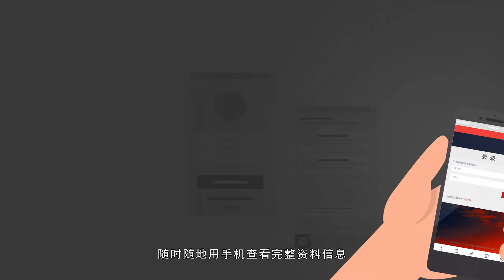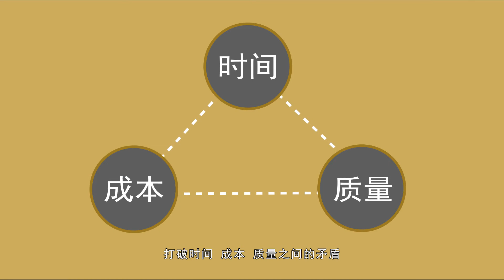what is CCEC CF100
The video introduces the latest cloud technology of Chongqing Cummins, CF100, which monitors the operation of the engine through technology, which has the advantages of reducing costs and real-time monitoring.